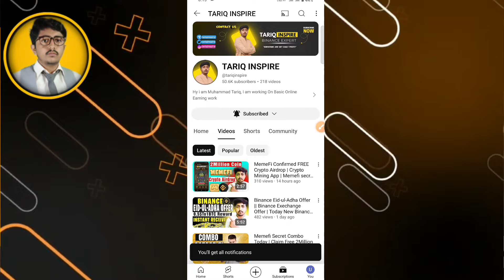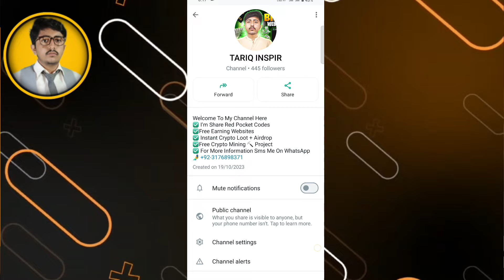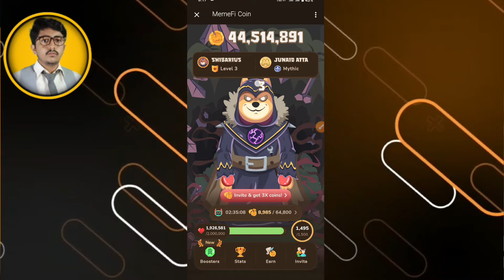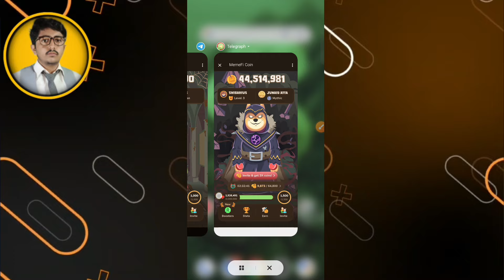Memefi Today Secret Reward Combo | Memefi today Secret Code | Memefi Combo card | Memefi new Update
YouTube Search:-
memefi coin new update,
memefi withdraw,
memefi mining new update,
MemeFi,
memefi withdrawal update,
memefi listing,
memefi bot new update,
new update memefi mining,
memefi 1 million,
Memefi Today Secret Reward Combo,
memefi Airdrop Today update,
MemeFi 1Million Code,
memefi token new news,
memefi coin launch,
memefi mining news,
memefi mining big update,
memefi combo card today,
tariq inspire
memefi mining app,
memefi withdraw update,
memefi mining withdraw,
memefi coin withdraw,
memefi,memefi coin,
memefi withdraw,
memefi new update,
memefi airdrop,
memefi mining update,
memefi coin telegram,
memefi mining application,
memefi coin launch date,
memefi coin mining app,
memefi withdraw process,
memefi club airdrop,
memefi coin update,
memefi telegram
♥️ HASHTAG.